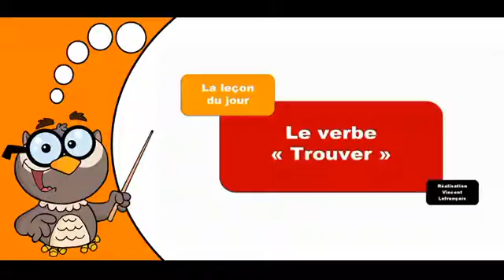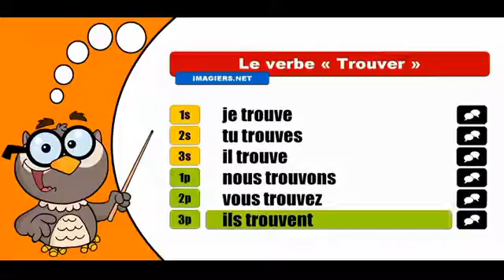Изучение французского языка сопряжения # Trouver # Indicatif Présent